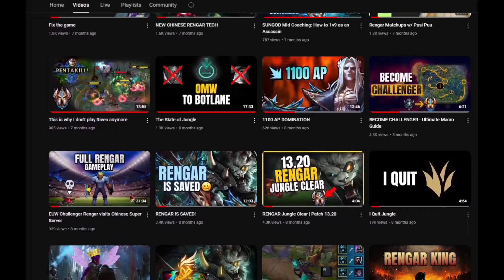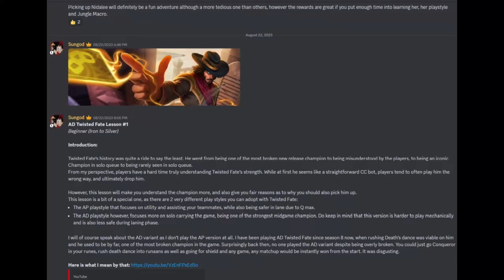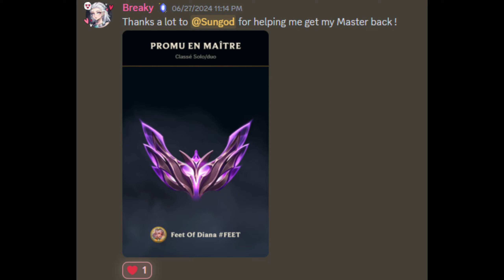You can be Challenger too.